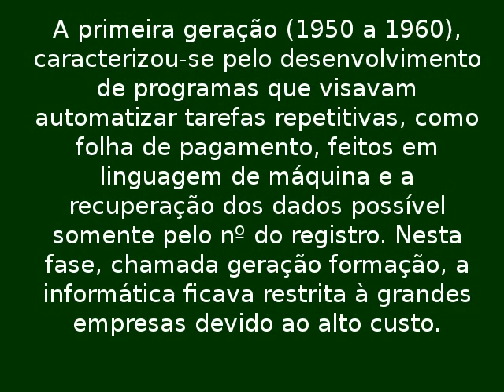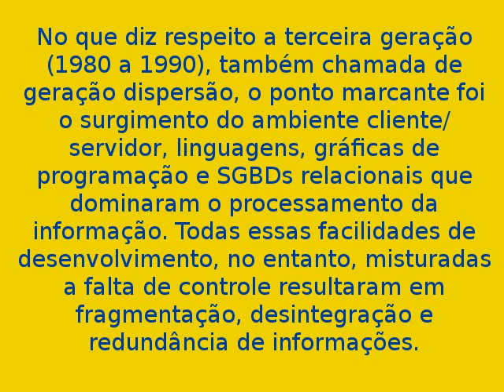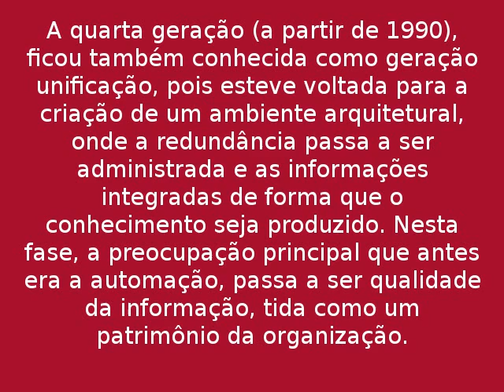HIAE2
Informática nas empresas - breve histórico